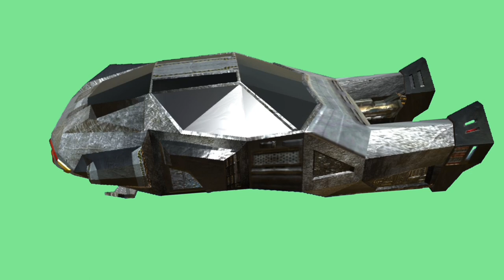SPACESHIP animation green screen. Video footage OF THE GREEN SCREEN.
Video footage of a SPACESHIP on a green screen for video editing. Chromakey animation of a spaceship from different angles to insert into the video. Use it in your videos.

ALL AVIATION ON THE CHANNEL

CARS ON THE CHANNEL

MORE EQUIPMENT

EFFECT

CHARACTERS ON THE CHANNEL

ANIMALS ON THE CHANNEL